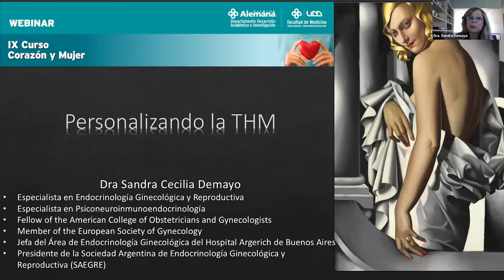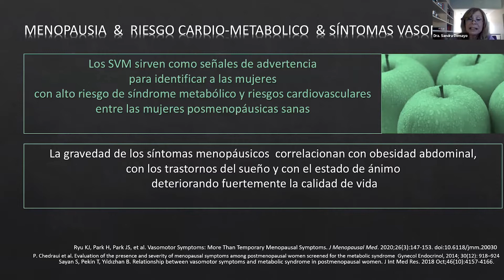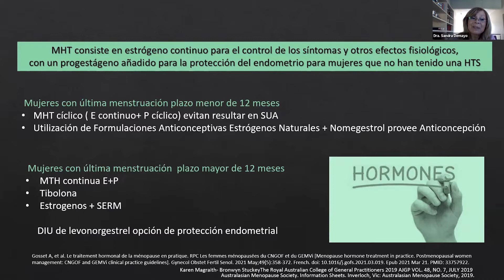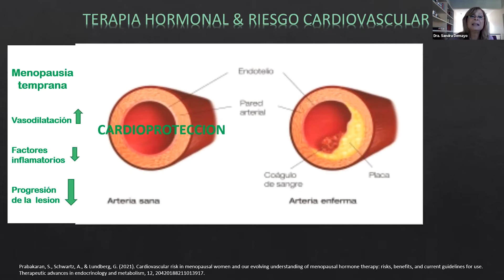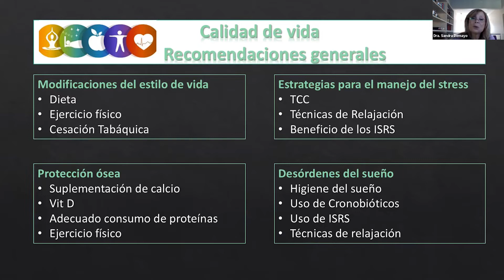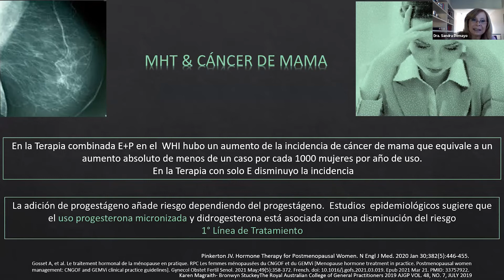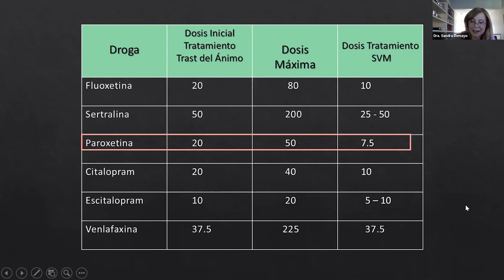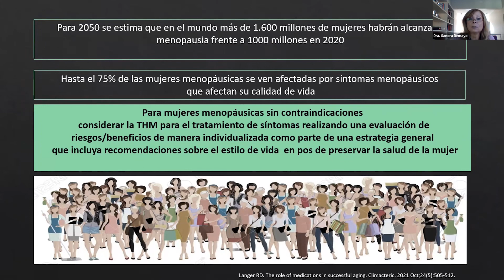Personalizando la THM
Dra. Sandra  Demayo-Argentina